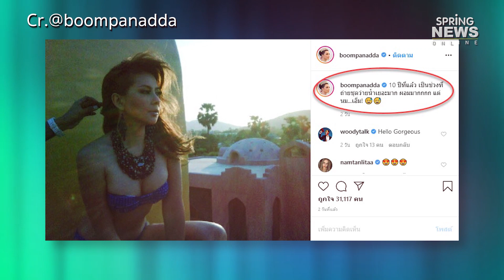"บุ๋ม ปนัดดา" เผยความแซ่บเมื่อ 10 ปีก่อน บอกเลยว่าหุ่นดีมาก | Springnews | 19 ก.พ. 63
ความแซ่บของบุ๋ม ไม่ใช่พึ่งจะเกิดขึ้นไม่นาน แต่ความแซ่บเมื่อ 10 ปีก่อน ที่เธอได้เอารูปมาโพสต์ให้เห็น บุ๋ม ปนัดดา ในชุดว่ายน้ำในสมัยนั้นเซ็กซี่เกินบรรยาย และในช่วงนั้นเธอฮอตมาก ถ่ายแฟชั่นชุดว่ายน้ำบ่อยเป็นว่าเล่น